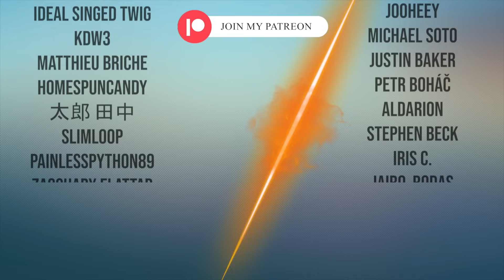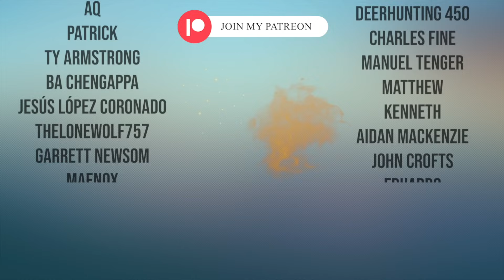HATRED IS HERE?! 👿 DEMON SLAYER S3 Ep7 (REACTION) "Awful Villain"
Incredible quality gaming chairs, desks, and more x

Thank you so much to everyone that's making my Demon Slayer experience that much better.

Be respectful and no spoilers please. Don't be that person.
I appreciate all of you x